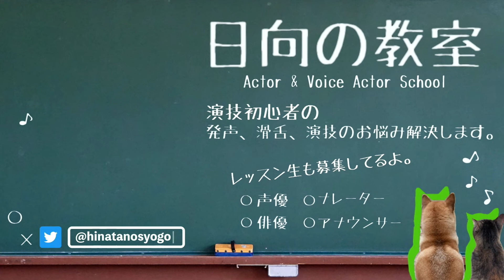【告知】ラジオ出演します。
今回は個人的な告知動画です。

明日4月30日(金)TBSラジオ「金曜ボイスログ」という番組に
「声優志望の子達に演技を教える先生」として、
ゲスト出演させていただくことが決まりました！

日向の出演はお昼の12:35ごろを予定していますが、
番組自体は朝の8:30からやっているので、お時間ある方は、
そちらもお楽しみください。

ラジオをお持ちでない方は、アプリ「radiko」をダウンロードしていただければ、そちらでも聴くことができます
放送範囲など詳しくはTBSラジオのホームページをご確認ください。

ぼくと仲間の声優とマンツーマンのレッスンやってます😄
本気で頑張りたいという方はどうぞ！